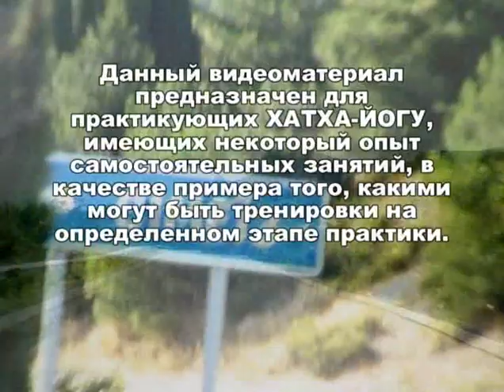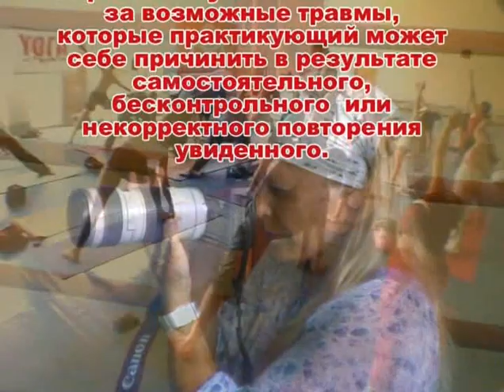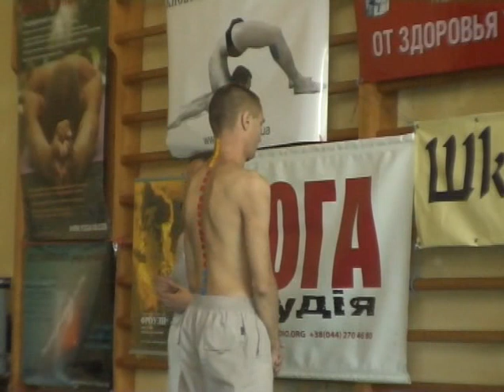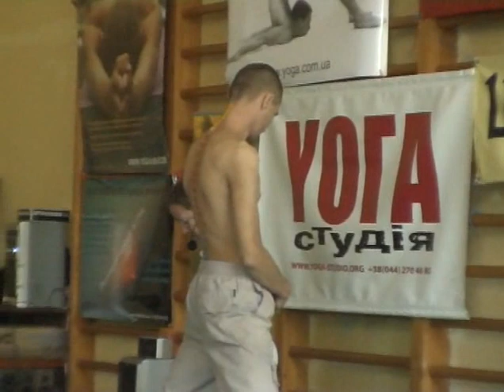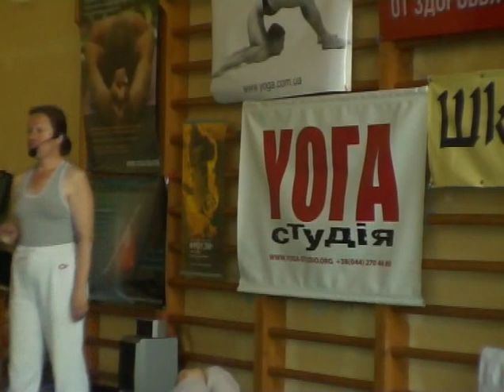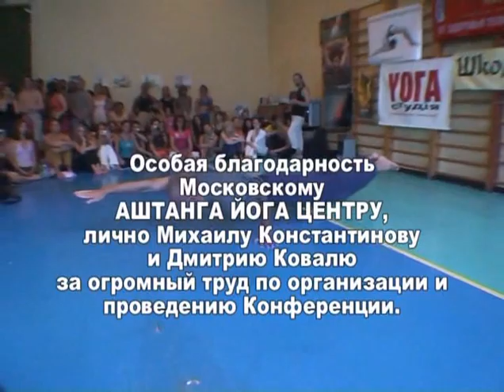Йогатерапия Диагностика и лечение позвоночника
Диагностика и лечение патологии позвоночника при помощи йогатерапии